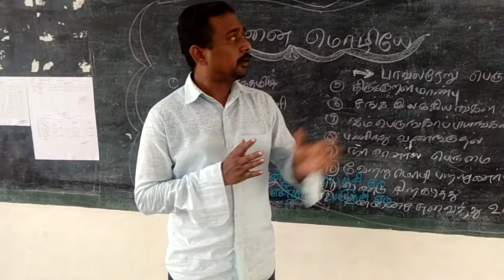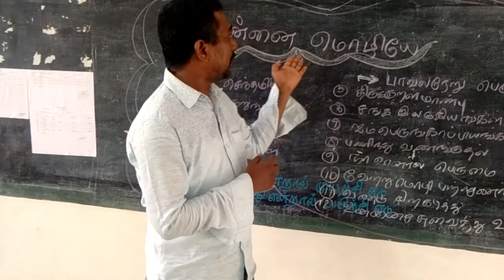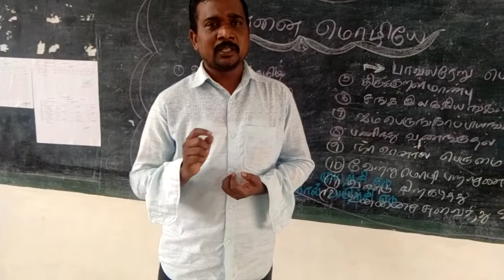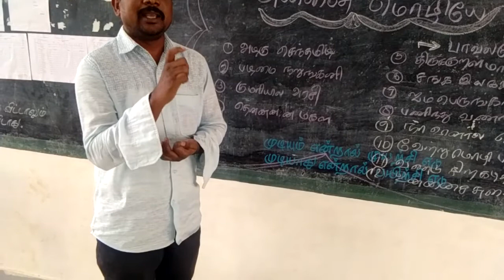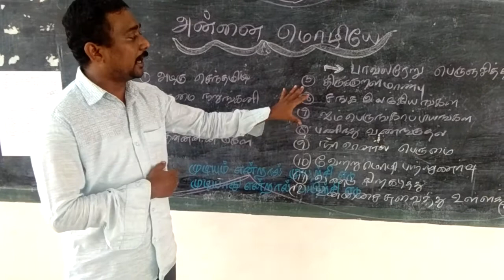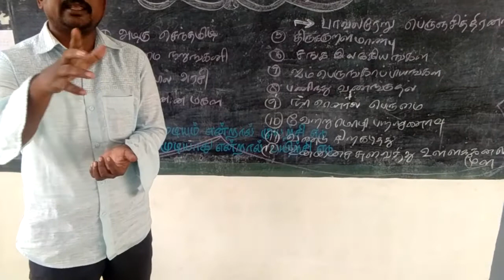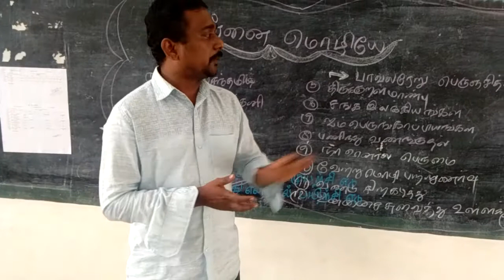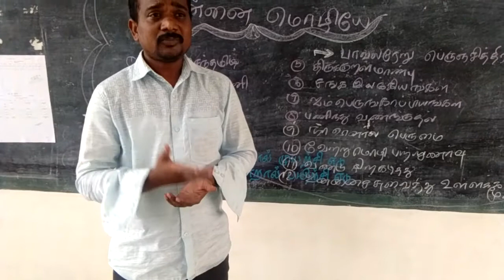Tenth std annai mozhi poem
Simple song teaching method